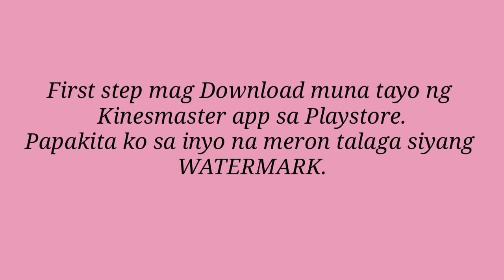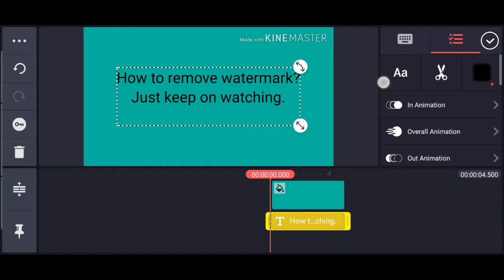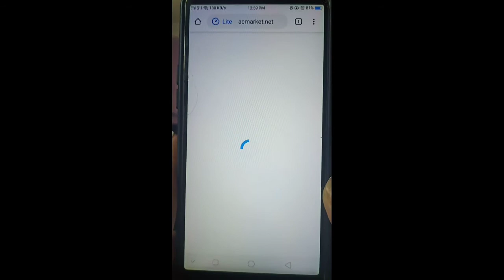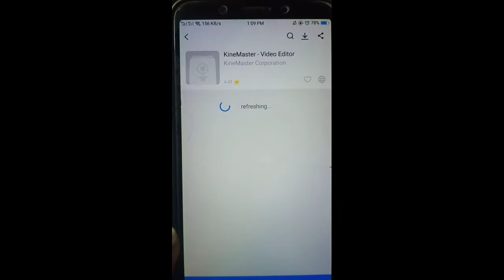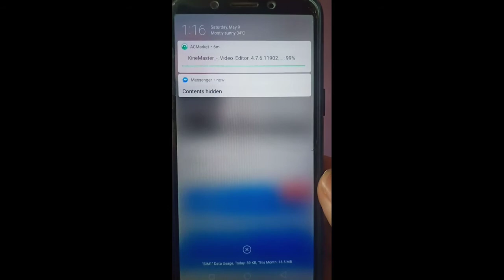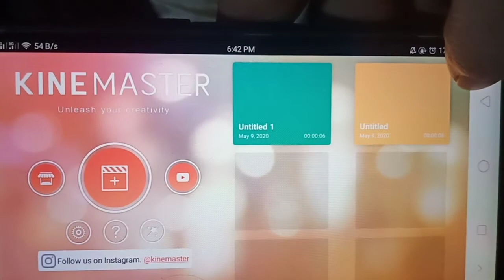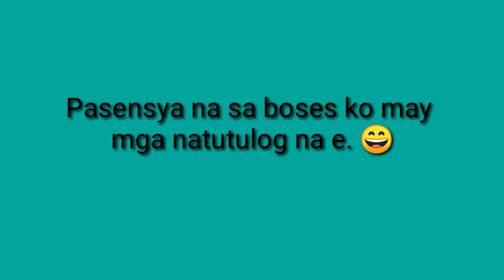HOW TO REMOVE WATERMARK IN KINEMASTER APP For FREE ( Easiest way!! ) / Ganon lang pala yon.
Thank you so much guys for watching i hope na may natutunan kayo. Keep safe. 😘😍🤗